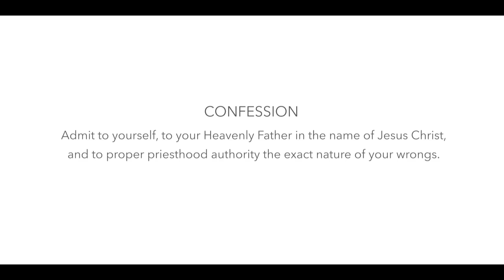Step 5: Confession - Moroni's Story About Drug Addiction Recovery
Moroni tells his story about addiction, recovery, and the 12-step program.

Step 5 - Confession: Admit to yourself, to your Heavenly Father in the name of Jesus Christ, to proper priesthood authority, and to another person the exact nature of your wrongs.

Those who face addictions often struggle with the consequences of their choices for many years, sometimes for their whole lives. The outcomes that are portrayed in this video series do not reflect the possible range of outcomes that may be experienced by others. If you or someone you love is experiencing these challenges, or would like more information about addiction recovery, please visit addictionrecovery.lds.org.